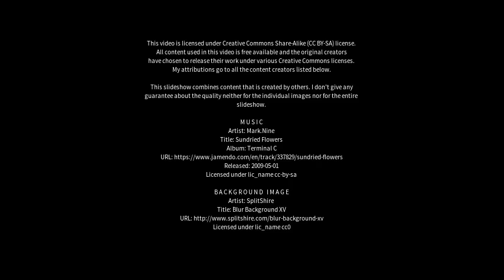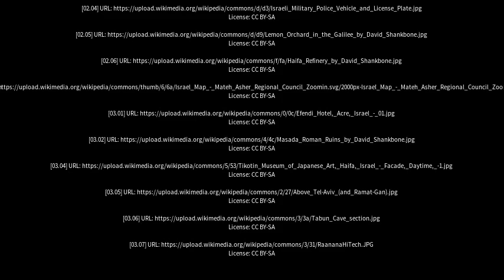Best places to visit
Best places to visit - Kefar Rosh HaNiqra (Israel) Best places to visit - Slideshows from all over the world - City trips, nature pictures, etc.